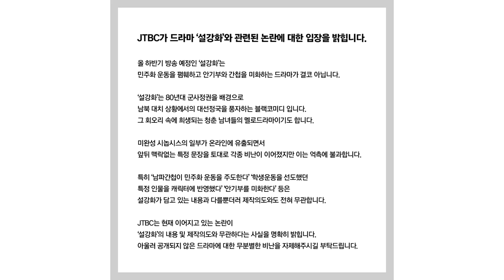ชาวเน็ตเกาหลีล่ารายชื่อเรียกร้องให้ยกเลิกซีรี่ส์ Snowdrop @Inside News Tonight 28Mar21